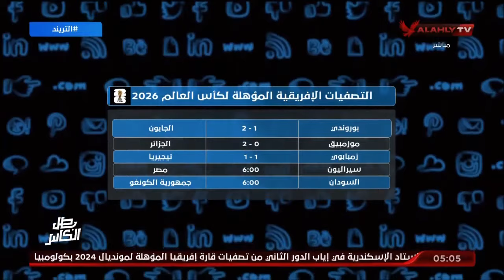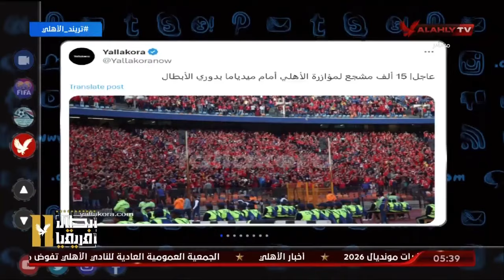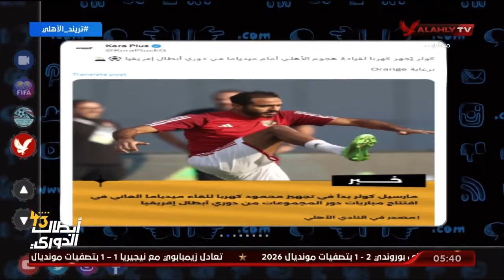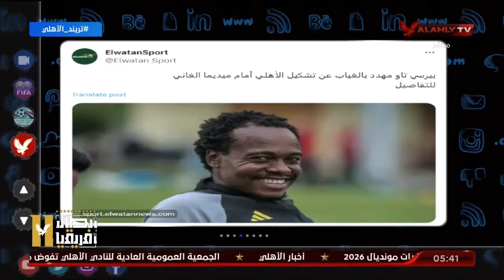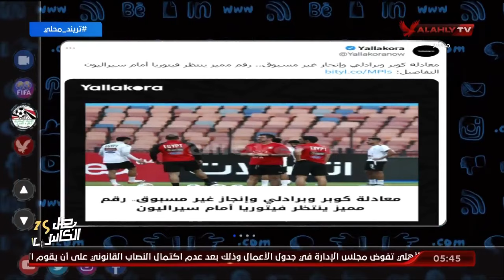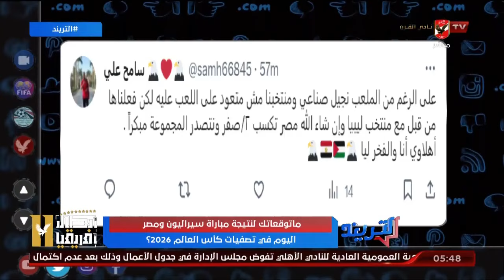الحلقة الكاملة | التريند مع محمد سعيد | 19-11-2023